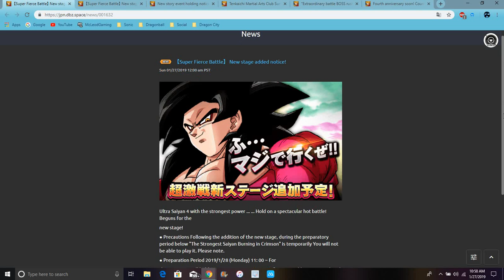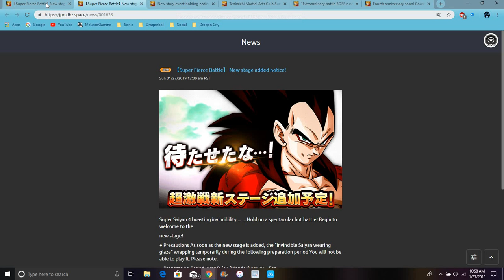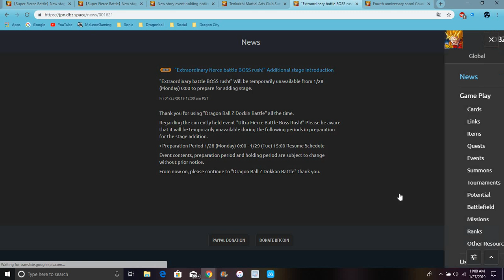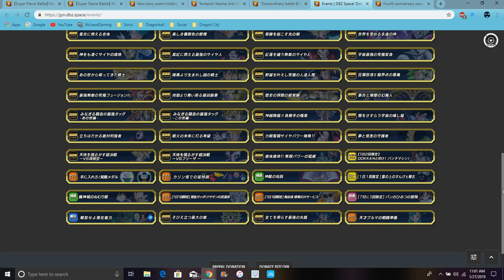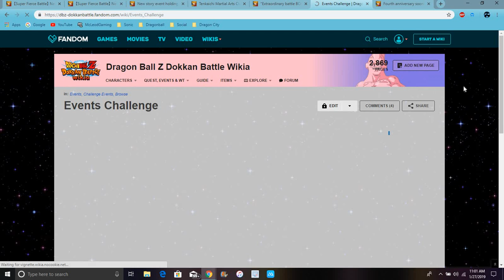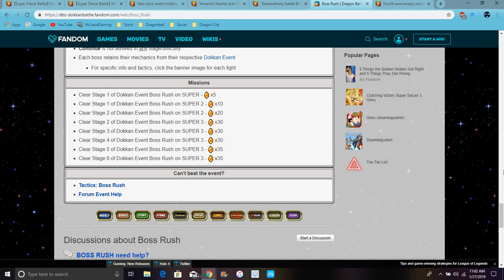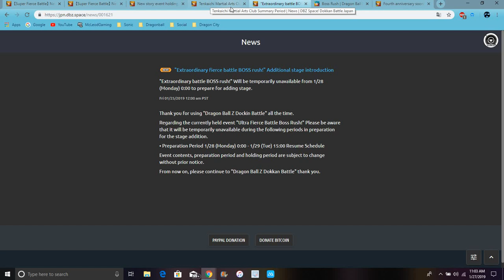SS4 Goku & Vegeta Event Updates ,100% Giru Story Event & More All Info DBZ Dokkan Battle